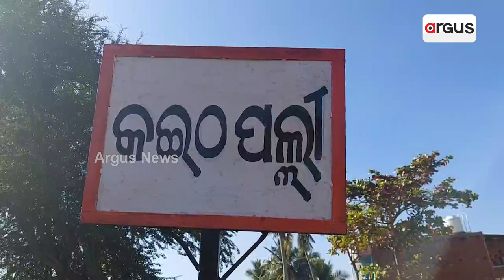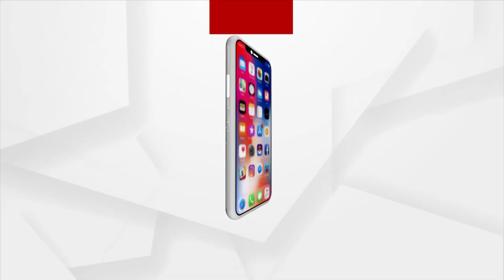The Woman Who Kept Standing For Two Years Due To Body Ailment, Cured